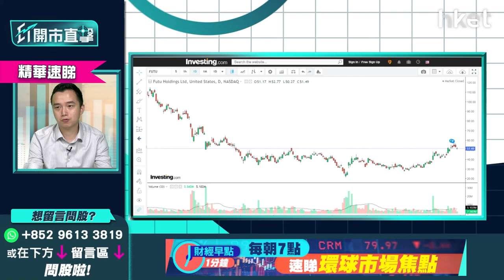【ET開市直擊】（精華）美股第三季部署：中概股會跑贏美股？曾啟邦推介1隻中概股